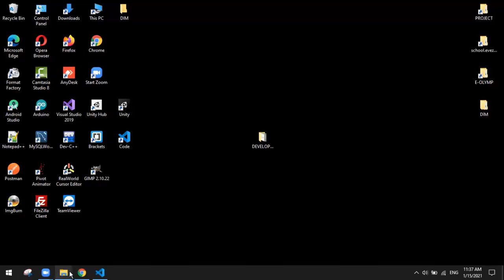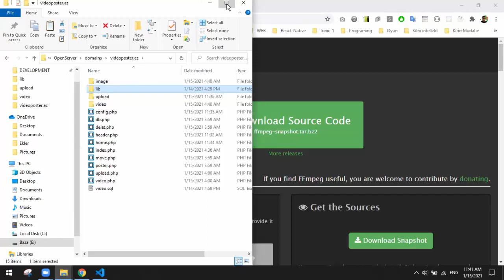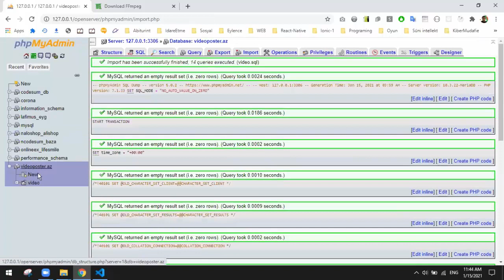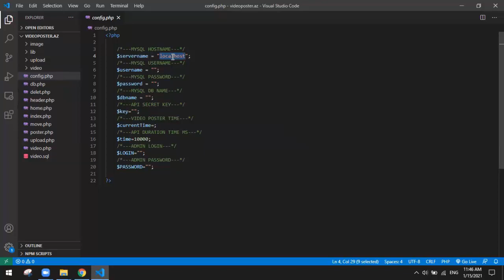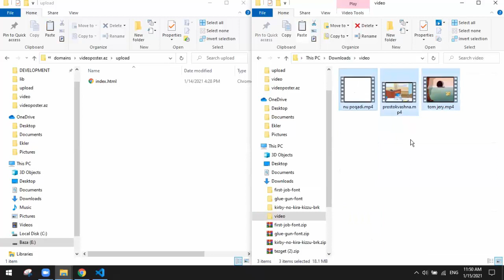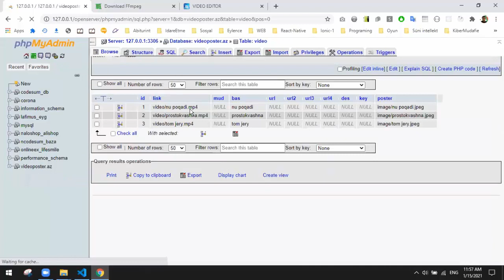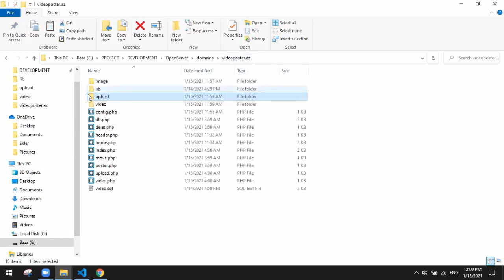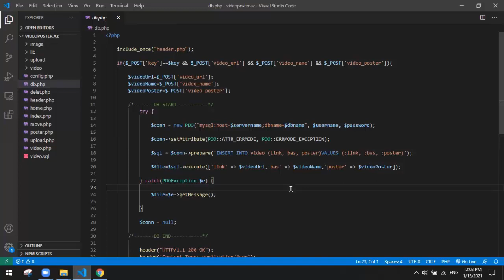VİDEOPOSTER MODULU (HTML-5, JAVASCRİPT, JQUERY, PHP, MYSQL)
HTML-5, JAVASCRİPT, JQUERY, PHP, MYSQL VASİTƏSİ İLƏ WEB SAYTINIZA YÜKLƏDİYİNİZ VİDEOLARDAN MÜYƏYYƏN HİSSƏNİN VİDEONUZ ÜÇÜN POSTER OLARAQ KƏSİLİB DATABAZAYA YAZILMASİ.